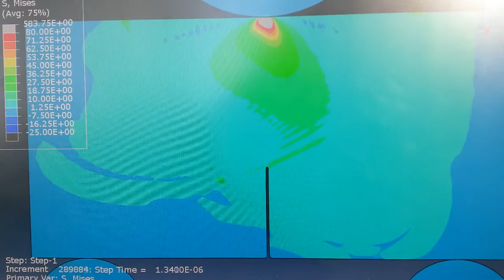Abaqus Simulation: 1 m/s Impact on Single Crystal Quartz_Mises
Mises Stress Profile